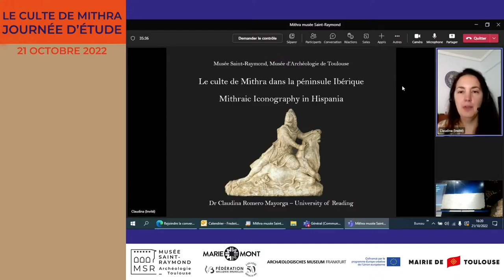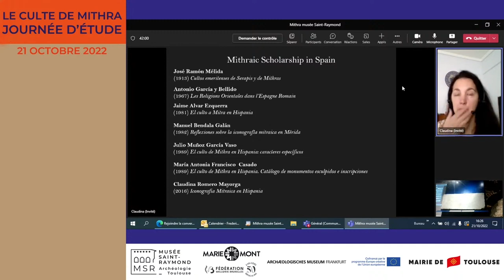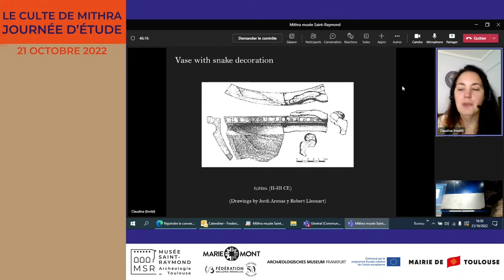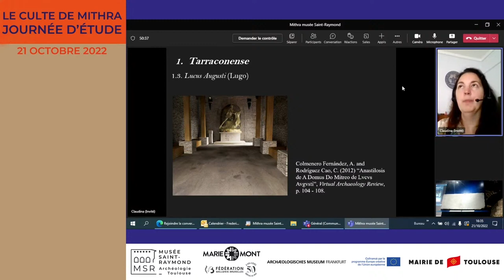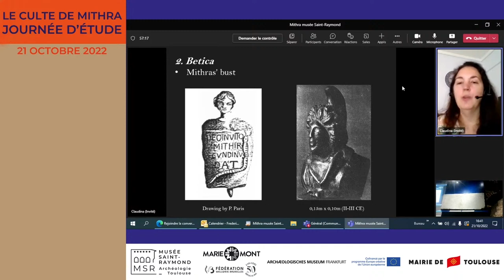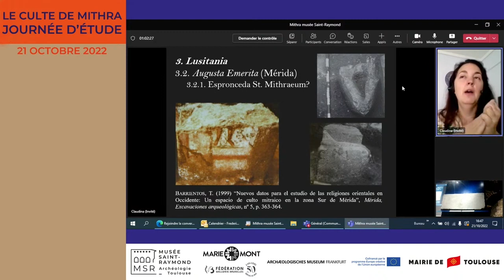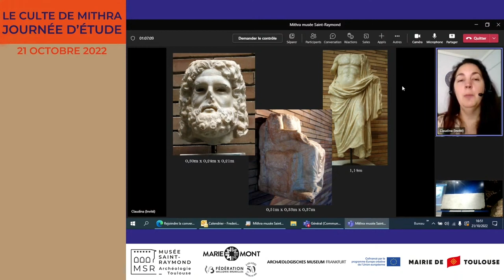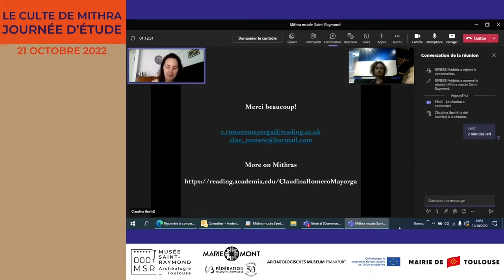[Claudina Romero Mayorga] Le culte de Mithra dans la péninsule Ibérique (en anglais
Conférence donnée le 21 octobre 2022 dans le cadre de la journée d'étude "Le culte de Mithra" organisée par le Musée Saint-Raymond à l'occasion de l'exposition  "Le Mystère Mithra, plongée au cœur d’un culte romain".